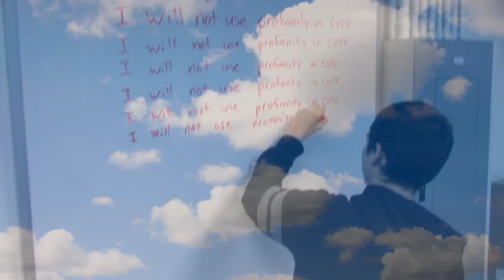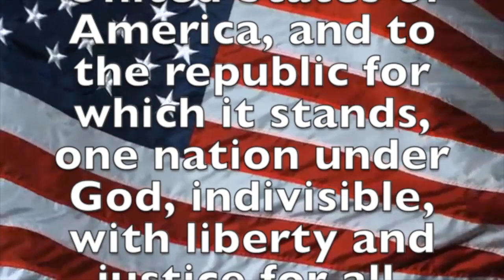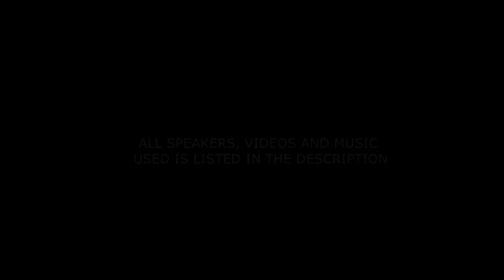February 12, 2018